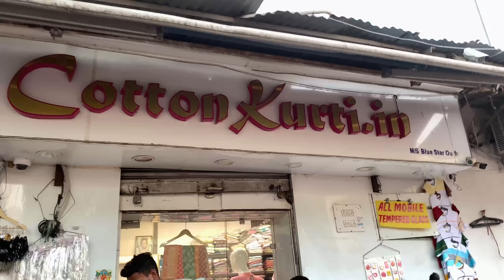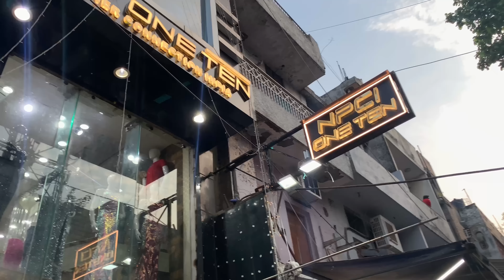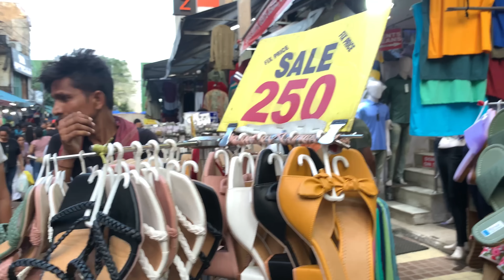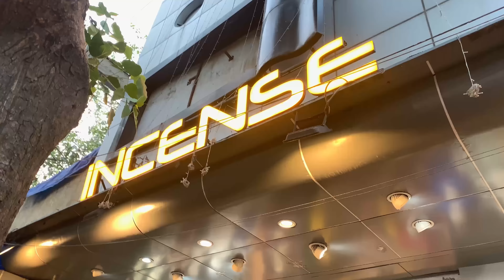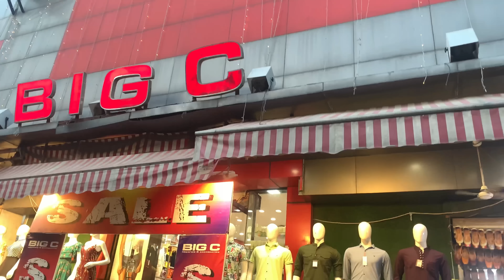Sarojini Nagar Market Delhi || Latest Collection 2022 with shop number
Hey everyone 😍
Welcome

Sarojini nagar latest collection | Sarojini nagar market Delhi | Instagram top collection, dresses, jewellery, shoes everything
In this video I will show you Sarojini nagar market tour with me 😍

Note : everything u see In this video Is created by the Owner I.e AARTI RAI . Do not use any pictures or video without my permission .
Thanku 🙏

Thanku 🙏

Sarojini nagar Jewwllery collection
Sarojini nagar jeans haul video
Sarojini nagar Monday market 2022
Street shopping
Summer collection 2022
Latest summer collection with shop no
Sarojini nagar winter collection 2022
Sarojini nagar winters collection
Branded collection in Sarojini nagar market
Zara h&m collection in Sarojini nagar
Night suit
Satin dress
Party dress